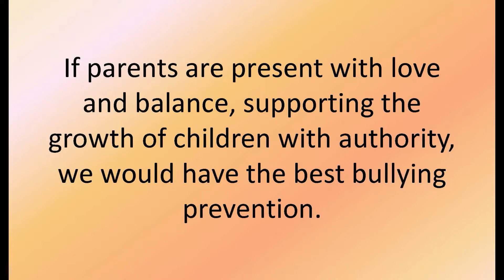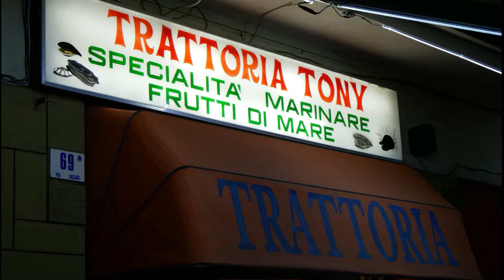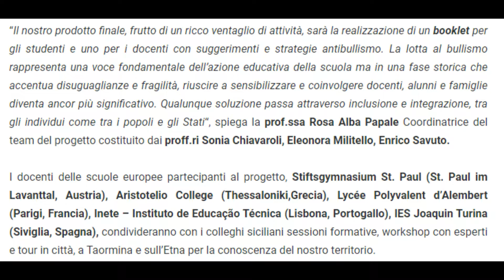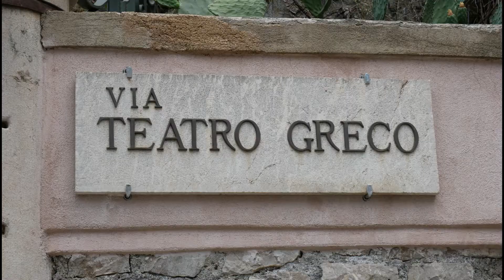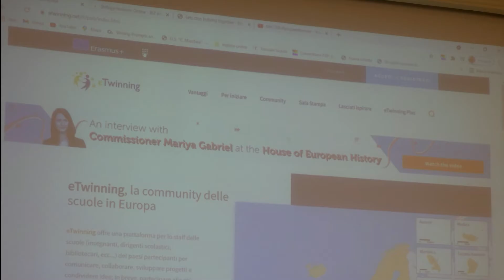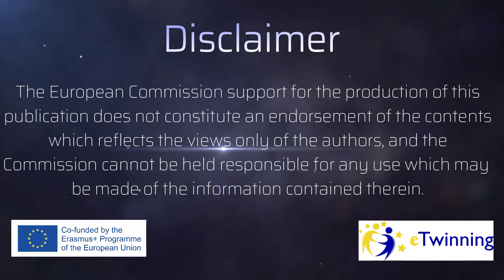Week review - 3rd Joint-Staff-Training-Event in Italy (Catania)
Erasmus+ School to school strategic partnership
"Let’s Stop Bullying Together"
2018 - 1 - AT01 - KA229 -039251
I.I.S.S. "Concetto Marchesi"
3rd Joint-Staff Training Event in Italy
18th - 24th July 2021
Catania